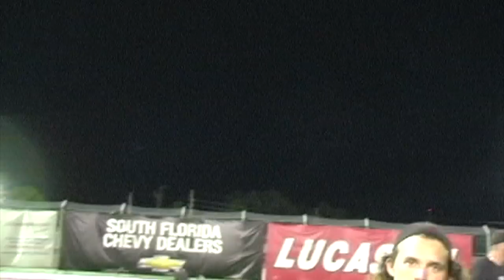Man-Up Friday 28/29 N/T Shootout @ Palm Beach International Raceway FULL RACE!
Get your Popcorn and watch the Competiton of "Man-Up Friday's 28/29 No Time Shootout go down! Free Entry  $1,500 To Win! @ Palm Beach International Raceway
Watch This Movie and see how we get down!